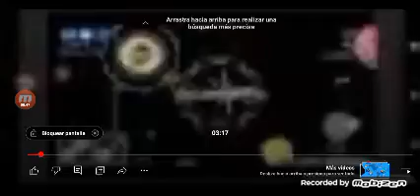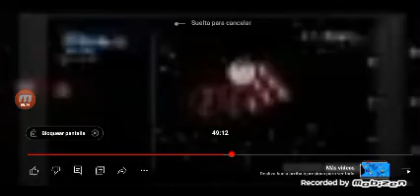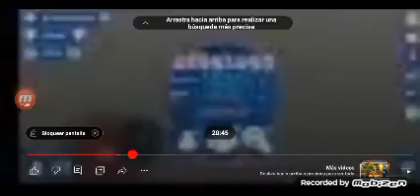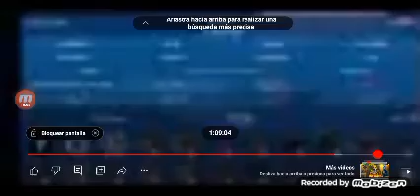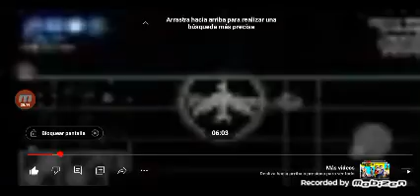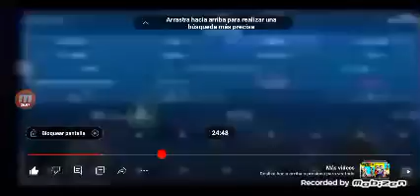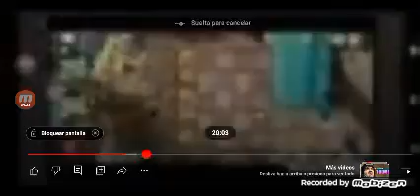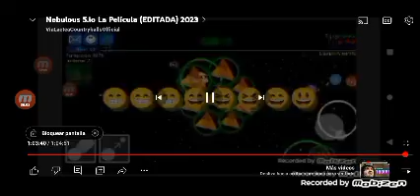Nebulous.io LA PELÍCULA LA SAGA COMPLETA RESUMEN EN 30 MIN